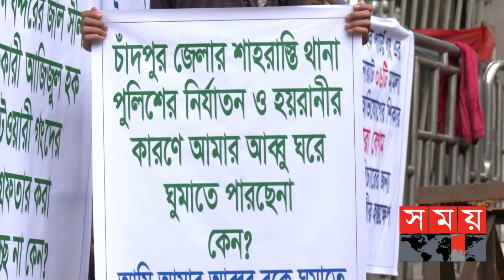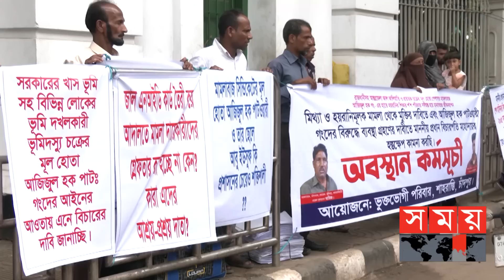ব্যানারে লেখা 'পুলিশের ভয়ে আমার বাবা ঘুমাতে পারে না' | Chandpur Fake Case | Somoy News | Somoy TV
চাঁদপুরে মিথ্যা হয়রানি মূলক মামলা দেয়ার অভিযোগ উঠেছে জেলার শাহরাস্তি থানার আজিজুল হক নামে এক তাঁতী লীগ সদস্যের বিরুদ্ধে। এক-একজনের বিরুদ্ধে ১০ থেকে ২১ টি করে মামলা। অতিষ্ট হয়ে হাইকোর্টের সামনে অবস্থান নেয় ভুক্তভুগীরা। তাদের দাবি এ ধরনের মিথ্যা মামলা থেকে অবহতি পাওয়া।